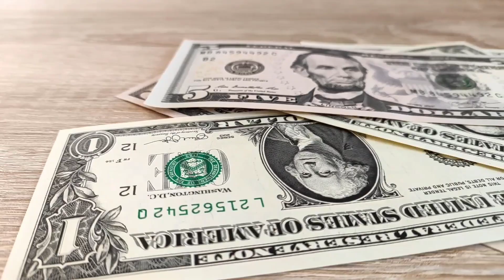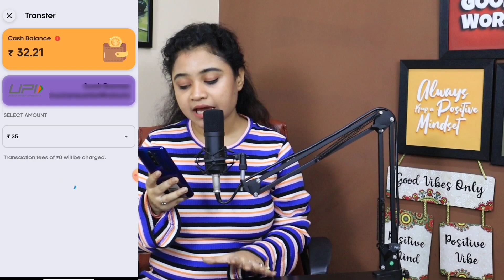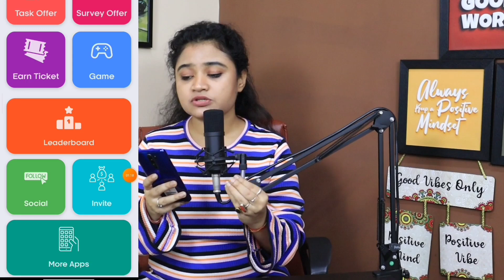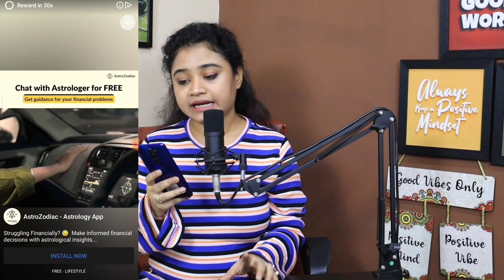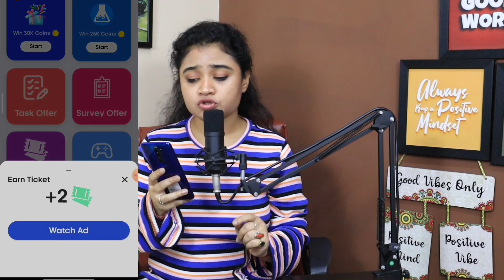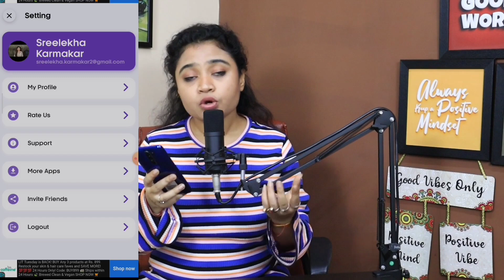Online Captcha Typing Job 2023| Earn Money Online| Work From Home Jobs 2023| Online Jobs at Home.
captchatypingjobs2023

Hello viewers ❤️

Here in this video i will share with you a very interesting and trustworthy job source which is based on captcha typing. 🔥🔥🔥

Watch the video now and grab the opportunity 🔥🔥

 Guyssss!!!